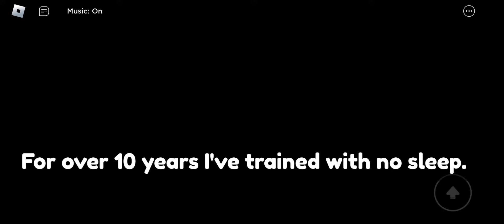Roblox - Escape Evil Gym Teacher ( New Obby ) Walkthrough All Jumpscare Full Game Play